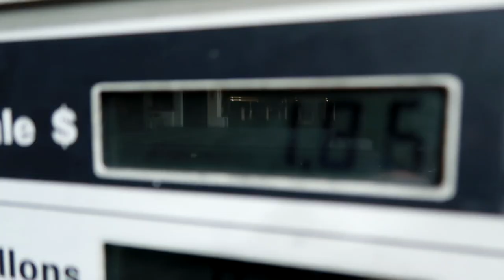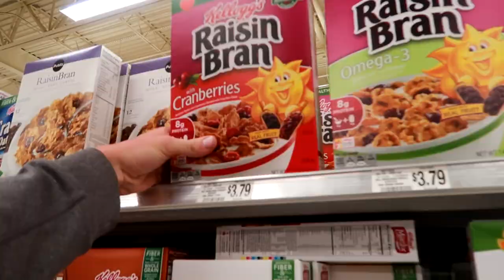DESTROYED My Motron...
FAN MAIL:
3DMachines